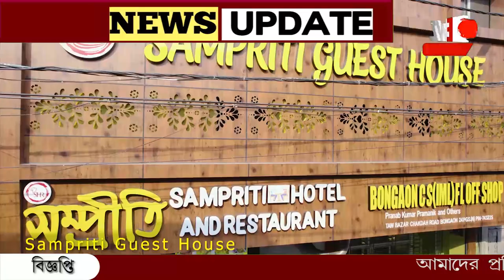কানমলা, বেতের বাড়ি, বেঞ্চে বসে ক্লাস। শিক্ষক দিবসে ছোটবেলার স্কুলে প্রাক্তনীরা।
কানমলা, বেতের বাড়ি, বেঞ্চে বসে ক্লাস। শিক্ষক দিবসে ফিরে গেলেন ছোটবেলার স্কুলে। শান্ত ছেলের মত ক্লাস করলেন প্রাক্তন পড়ুয়ারা।